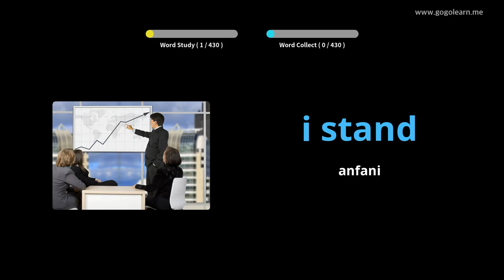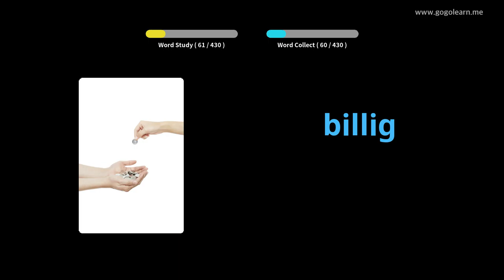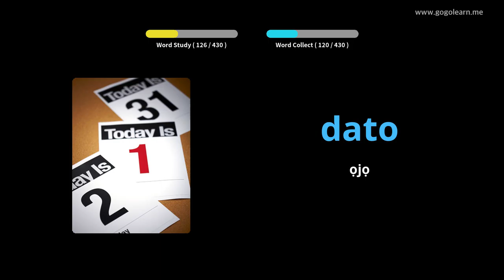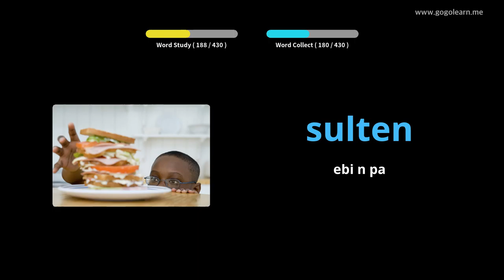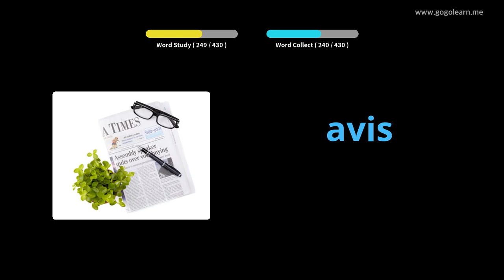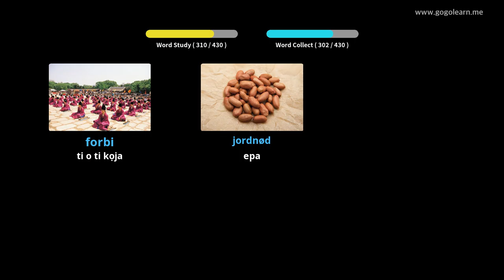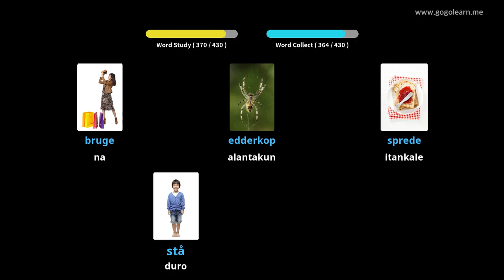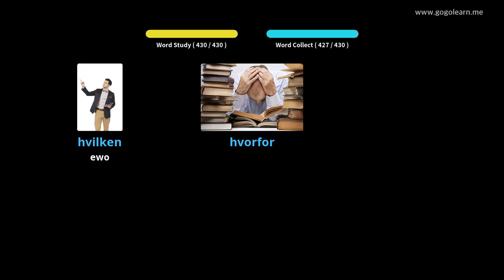Ile-iwe alakọbẹrẹ Dutch Vocabulary |Golearn